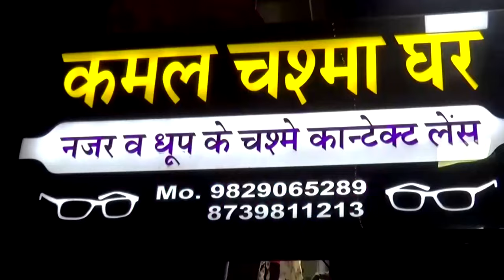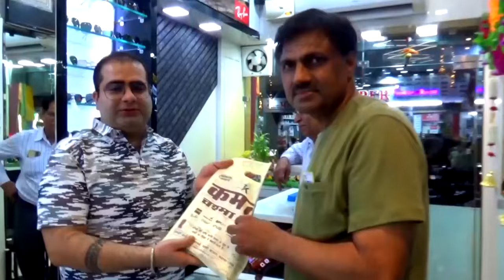जिले में आपराधिक वारदातों पर अंकुश लगाने को लेकर जिला पुलिस अधीक्षक ने उठाया कदम